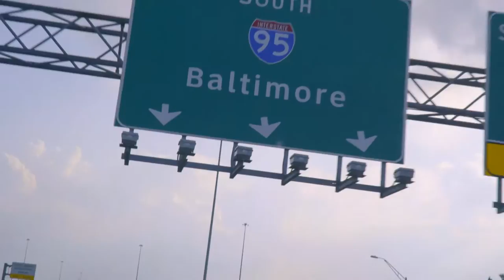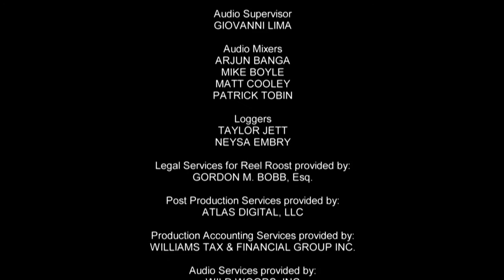Party Girls: Exploring Politics Across America - Episode 2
In the second episode of Party Girls, three of the women attend the Democratic National Convention, while the resident Republican skips it, feeling more at home outside the convention among the anti-Hillary protestors, even though most are left-wing. The other three get to walk the convention floor and do an interview with actor/author Hill Harper. The women also talk to a nonpartisan new media social movement organization where they learn about grassroots activism and strategy, before heading to Washington, D.C. where they meet the last two "party girls": a young woman of mixed race who considers herself part-Democrat, part-undecided, and all open mind; and a Mexican American feminist from California.

Director: Michele Barnwell